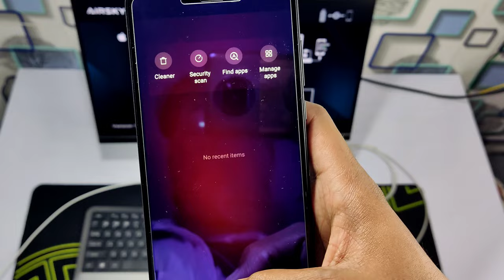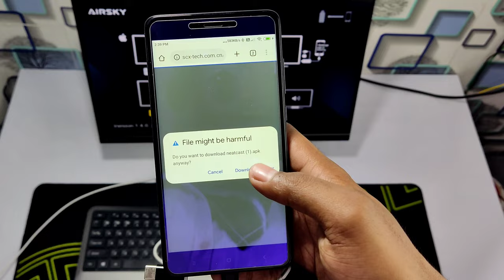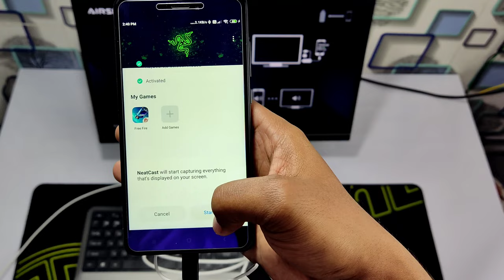2023 New Tricks | No Mix Pro, No Flydigi | Mobile To Monitor Bluetooth Combo Setup | Panda Mouse Pro